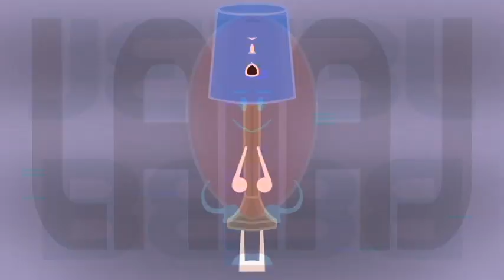oi new intro in confusion